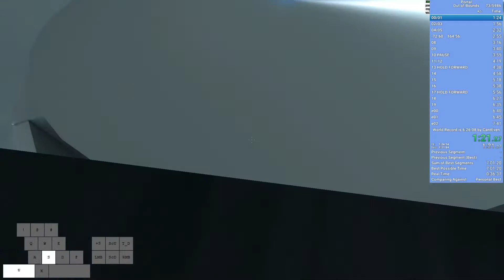Portal Any% Speedrun in 7:37.455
Been making good progress. 7:2x hopefully soon.